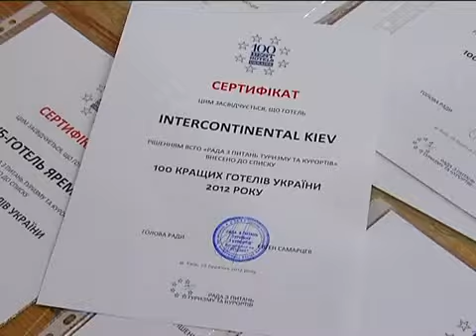UITT 2012. 100 Best Hotels © ДТРК "Культура"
Друга щорічна церемонія нагородження найкращих готелів традиційно відбулася у Києві. Формат рейтингу передбачає презентацію абсолютно всіх областей України, щоправда, у залежності від обсягів туристичних потоків. Цього разу список оновився більш, ніж на 20%. Це стало результатом розвитку нових проектів до Євро-2012.

Однією з особливостей проведення рейтингу цього року є його участь у програмі "Національна туристична ініціатива". Вперше оцінювали готелі представники адміністрацій міст, що лише розвивають туризм. Загальна кількість експертів проекту складає понад півсотні осіб. Це спеціалісти практично зі всіх регіонів країни і секторів національної індустрії гостинності. У тому числі керівники професійних організацій сфери туризму, провідні туроператори, видавці професійних журналів, представники міжнародних організацій і посольств.

Головне завдання рейтингу полягає в популяризації на внутрішньому і зарубіжному ринку здобутків української готельної індустрії. Програма заохочуватиме готелі, що розширюють спектр послуг, впроваджують інновації, пропонують клієнтам високий рівень сервісу при оптимальній ціні тощо. Одним з базових критеріїв входження в список 100 найкращих є якісна матеріальна база готелю та висока оцінка споживачів, а також якість номерів, служба харчування, спа і фітнес, конференц-сервіс, персонал.

Члени президії, серед яких були Голова Асоціації навчальних закладів України «туристського і готельного профілю» Володимир Федорченко, Голова Ради з питань туризму та курортів Євген Самарцев, почесний посол України Валерій Цибух, нагороджували представників сотні найкращих. Як сказав Євген Самарцев, тут немає першого чи сотого місця, адже вся сотня є найкращою.

Найбільша кількість готелів-переможців сконцентровані у таких регіонах України, як Крим, Львівська та Одеська області. Список очолює, звичайно ж, серце України та його столиця - Київ. А от «Рейкарц» з Хмельниччини цьогоріч вперше потрапив до рейтингу.

Кінцева мета рейтингу пов'язана з просуванням на ринках найкращих готелів України. Звісно, футбольний чемпіонат дає чудові можливості для роботи зі збільшенням потоків туристів на довгострокову перспективу. Водночас рада з питань туризму та курортів планує створити спеціальну комісію для моніторингу ринку на період Євро-2012. У випадку спекуляції та підвищення цін на послуги підприємцями туристичної сфери, їх вноситимуть до Чорного списку Євро.

© ДТРК "Культура"